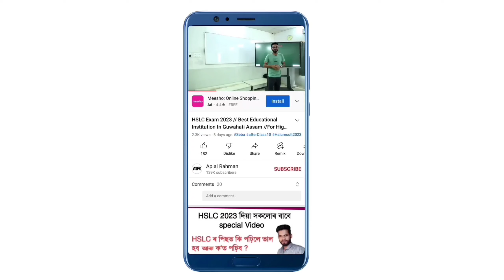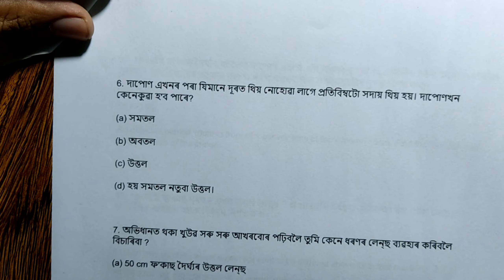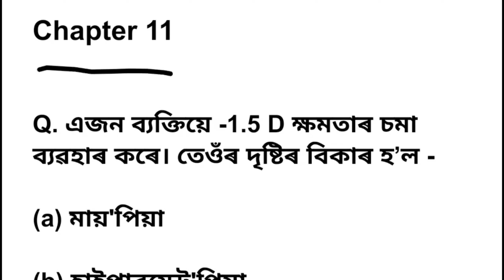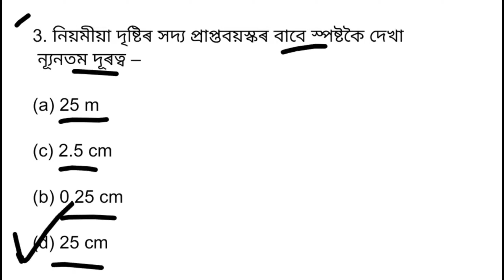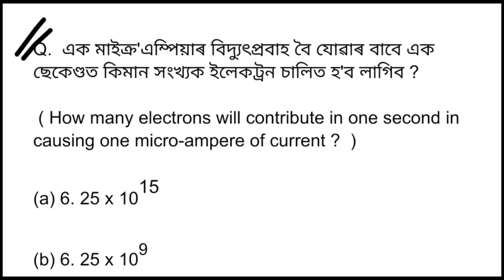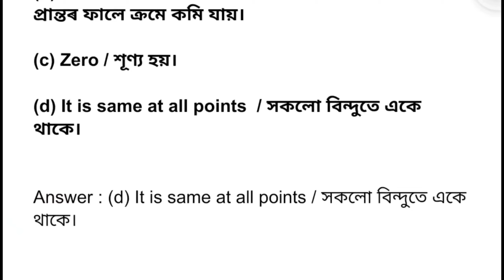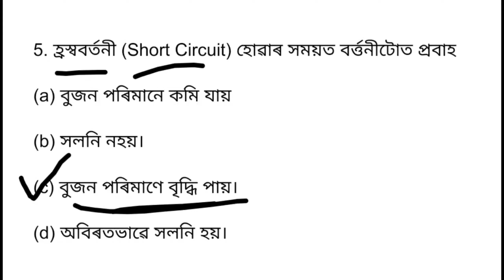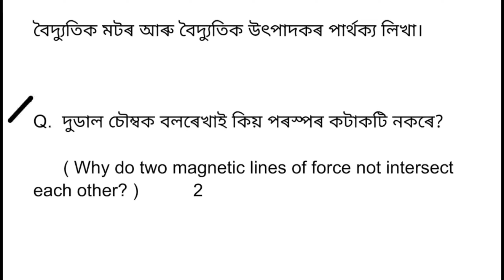HSLC 2024 SCIENCE IMPORTANT QUESTION ANSWER SEBA ASSAM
HSLC 2024 SCIENCE